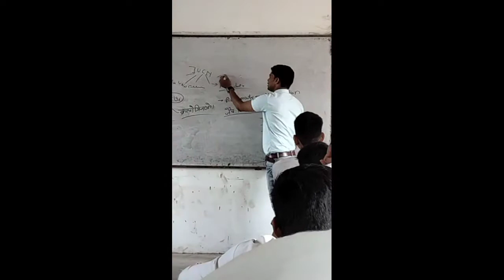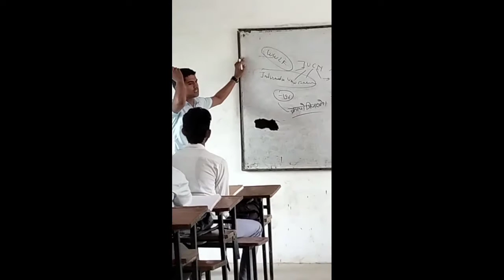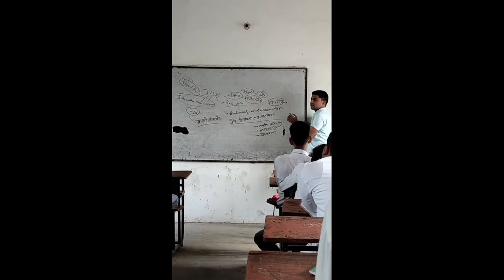subject biology live class in classroom|| by indresh mishra